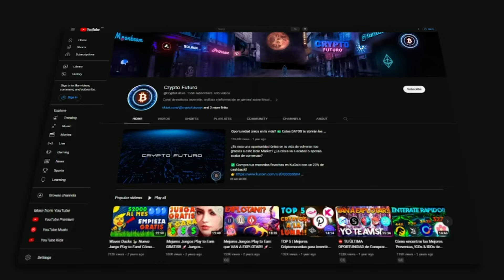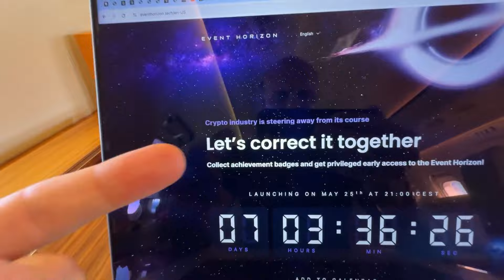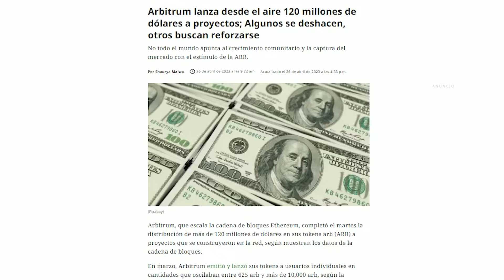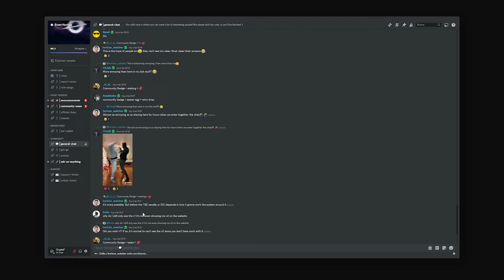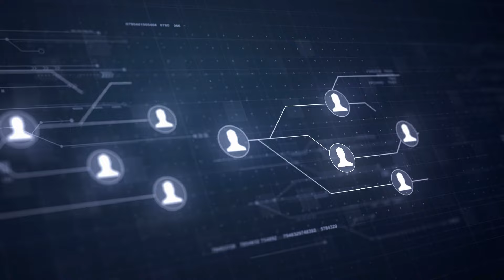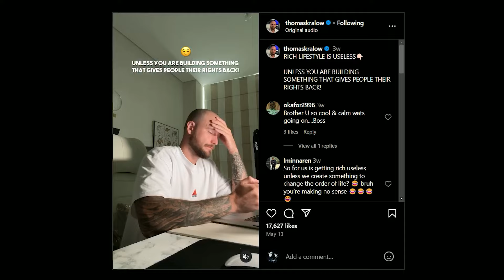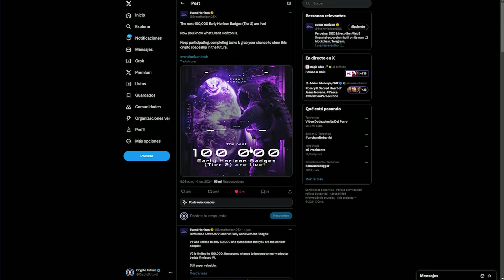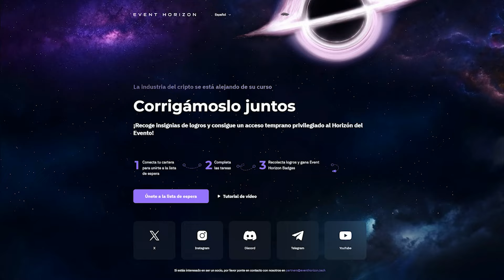Event Horizon 👉 Primeras Tareas!! 🪐 Haz Esto AHORA y GANA Criptomonedas GRATIS en 2024!! 👀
✅ Sitio Web 👉 invite.eventhorizon.tech/ctKJfIcP 🔥

0:00 - Ganar dinero con airdrops
1:54 - Lanzamiento de Event Horizon
3:03 - El gran potencial de los airdrops
5:40 - Qué es Event Horizon?
9:14 - Quiénes están detrás?
11:45 - Nueva Tarea: Mintea tu medalla NFT!!
15:00 - IMPORTANTE
16:35 - FIN (SUSCRÍBETE Y DALE LIKE!!)

Música usada en este video: @whitebataudio